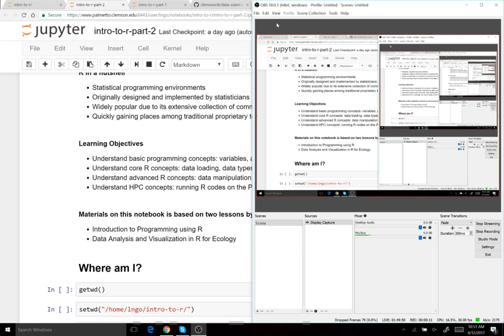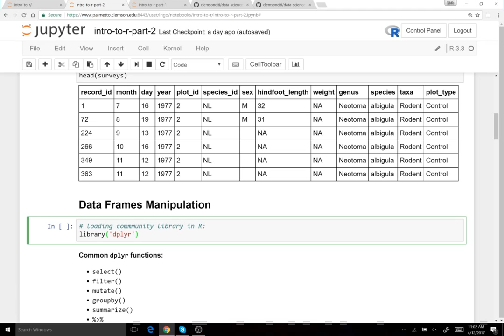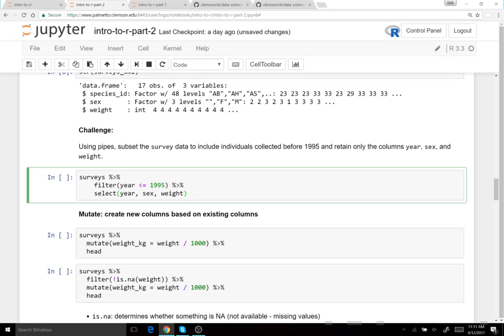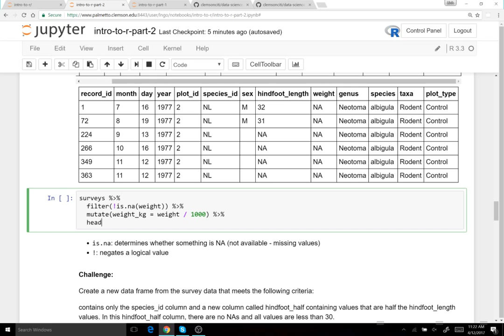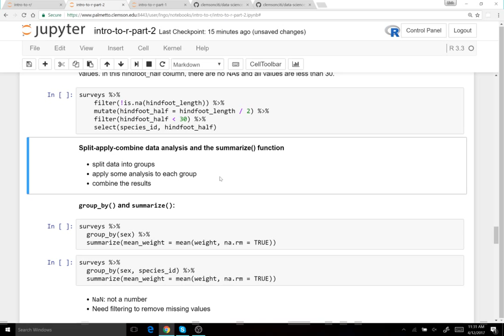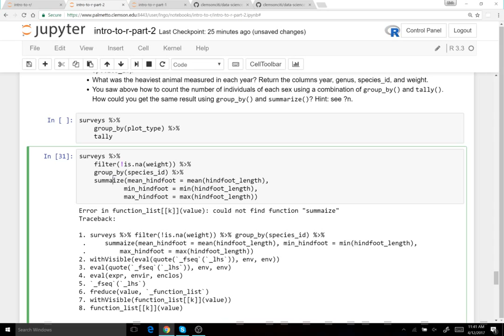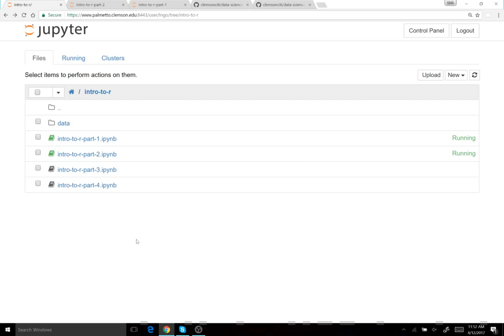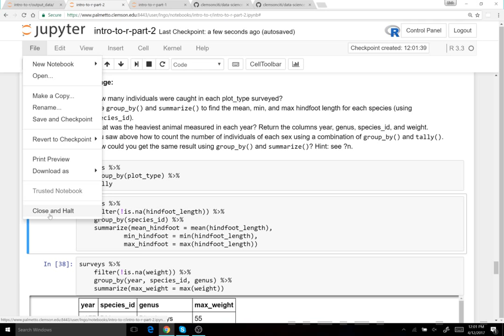Introduction to Data Science using R - part 1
Due to technical difficulty, this video only cover the second half of the morning session. We will replace this video when a new version become available.